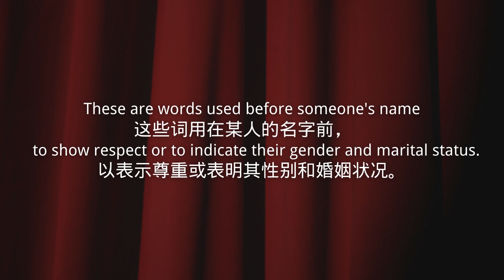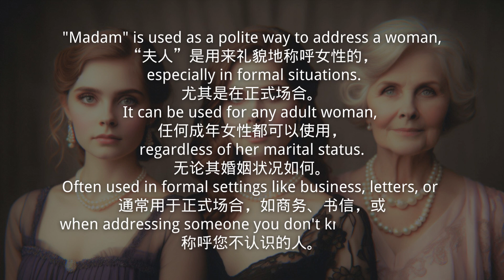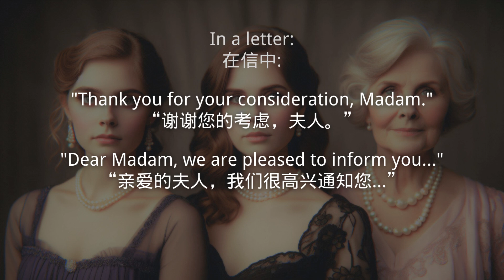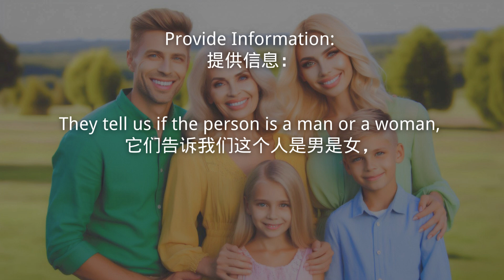头衔 Titles | What are Titles? 什么是头衔? | Why We Use Titles? 我们为什么使用头衔? 英文发音 中英文字幕 | 学吴止境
What are Titles? 什么是头衔?
Why We Use Titles? 我们为什么使用头衔?